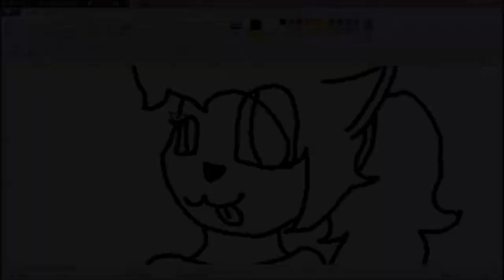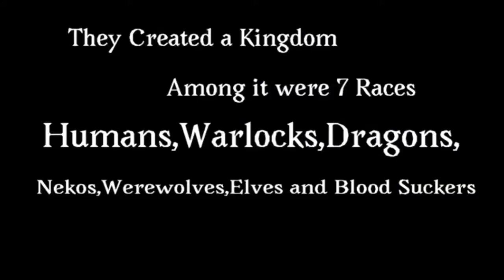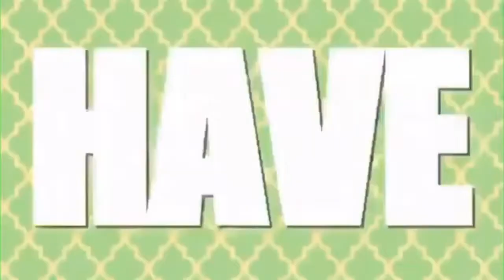My journey through 2018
End of the year(almost)and im glad to say WE DID IT so have a happy new year everyone

None of the music in this video is not owned by me
The videos and animation are mine however except the office part